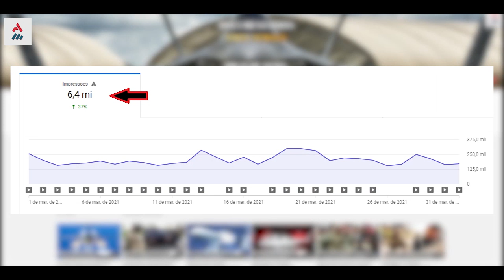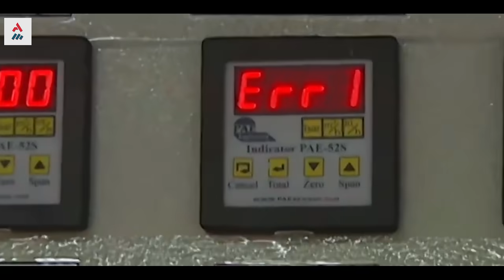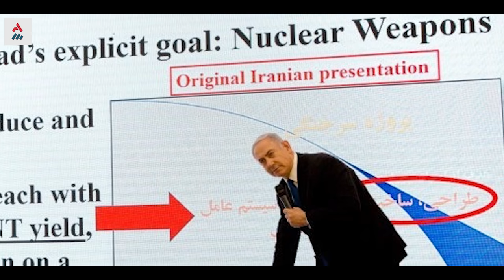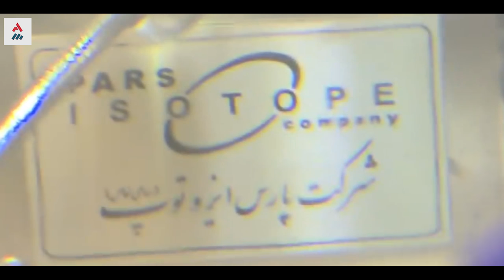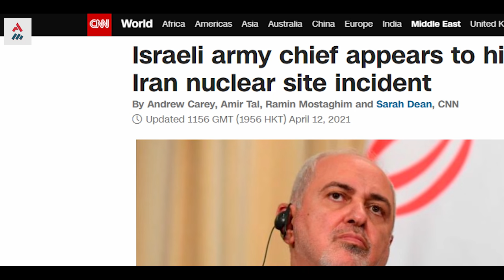“O Irã Está Mais Perto De Uma Bomba Nuclear Do Que Nunca!”, Ex-Chefe Da IDF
Irã alcançou um nível muito alto de urânio enriquecido que pode tornar a nação sustentável no quesito armamento nuclear.